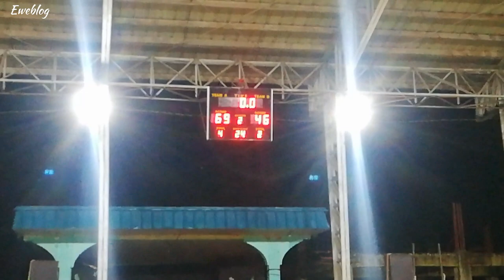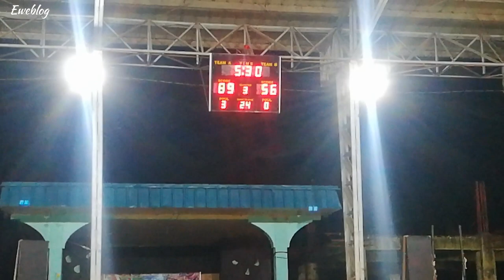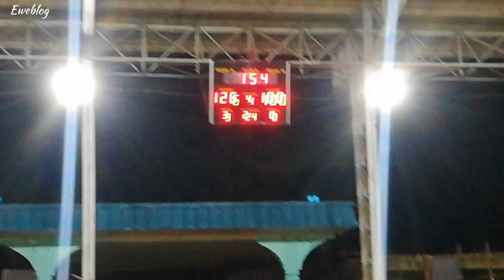U18 Team Bentranco Grabe dumakdak 🏀🏀💪💪 | At Brgy. Tubod,Candijay,Bohol